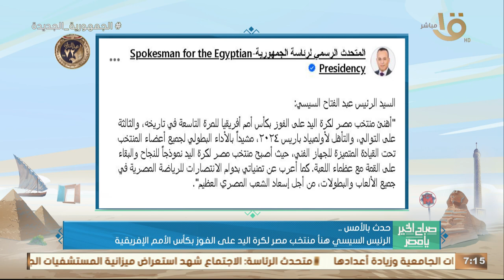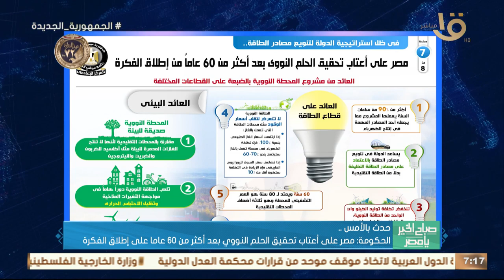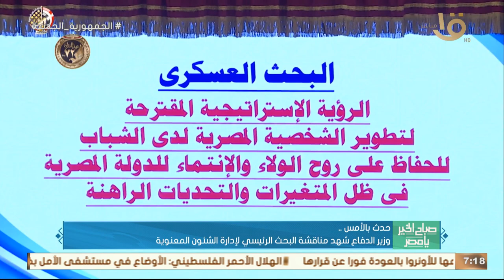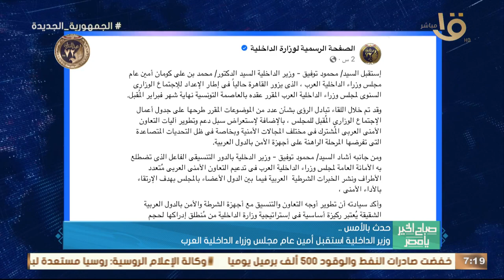حدث بالأمس.. الرئيس السيسي استعرض تطورات مبادرة "بنك المعرفة" للارتقاء بتصنيف الجامعات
صباح الخير يا مصر | حدث بالأمس.. الرئيس السيسي استعرض تطورات مبادرة "بنك المعرفة" للارتقاء بتصنيف الجامعات